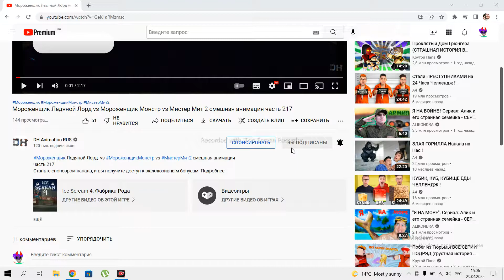63 часть анимаций от доктора хака про Ice scream 7